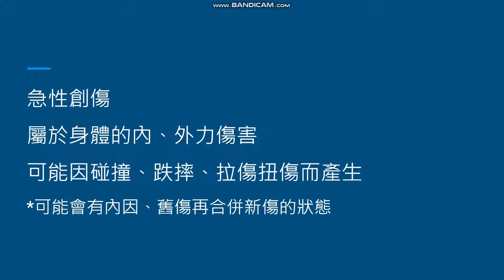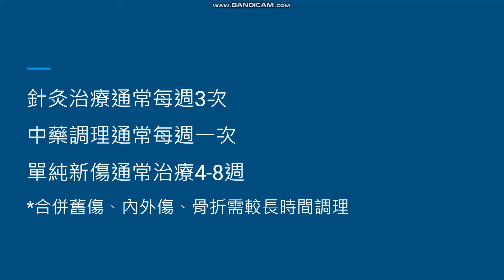急性創傷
陳鈺芝 中西醫雙主修 中醫師

我是一位在台灣的中西醫雙主修中醫師，因個人腦瘤以及延伸之神經損傷，開啟為時十多年的自我療養過程，並且將其應用於臨床。我對於情緒療癒、身心靈領域也具備獨特見解。

延伸閱讀 (免費文章)：傷的觀念

延伸閱讀 (免費文章)：Covid III (含飲食建議)

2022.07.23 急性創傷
中醫影片每週六早上10點發佈 (GMT+8)

販售